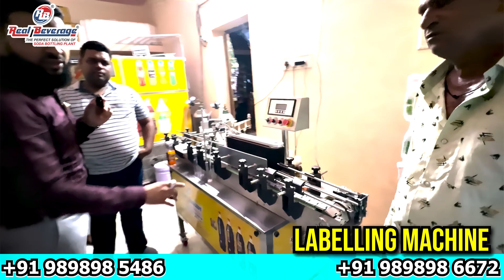शुरू करे खुद्की Factoryवो भी कम से कम Space मेंReal Beverage के साथ और अपना Brand